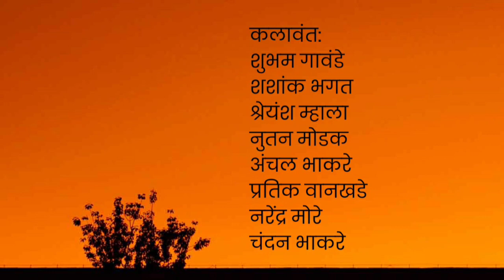MPSC Strugglers S2 Ep.07 | मराठी वेब सिरीज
बेसिकपासून संपूर्ण इंग्लिश ग्रामर शिकण्यासाठी
ABC Education App डाऊनलोड करा.

नमस्कार मित्रहो,

या चॕनलवरील PlayList चेक करा. भरपूर गोष्टी सापडतील. अभ्यासाचे व्हिडीओज् आहेत. मनोरंजक व्हिडीओज् आणि 'MPSC strugglers' ही मराठी वेब सिरीज सुद्धा आहे.
या सिरीजमध्ये बाहेरगावाहून किंवा खेड्यातून आलेल्या स्पर्धा परीक्षेच्या विद्यार्थ्यांचे जीवन दाखविलेले आहे. सर्व अगदी ओरीजीनल.

यातून स्पर्धा परीक्षेच्या विद्यार्थ्यांचा जीवनसंघर्ष समाजासमोर यावा व समाजाने त्यांच्याकडे चांगल्या नजरेने पाहावे व सपोर्ट करावा हा आमचा हेतू आहे.

या सिरिजमध्ये काम करणारे विद्यार्थी विद्यार्थीनी हे व्यावसायिक कलावंत नसून खरीखुरी स्पर्धा परीक्षेची मुलं आहेत. तेव्हा तुम्हालाही यामध्ये अभिनय करायचा असेल तर तुमचे स्वागतच आहे.

फक्त 'इच्छा असणे' हा एकच निकष आहे. राहिली गोष्ट अभिनय जमेल का? तर ते आमच्यावर सोडा. आत्मविश्वासाने या. पाच मिनीटांत तुम्हाला अभिनय शिकवतो.

माझा 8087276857 हा what'sapp व calling चा नंबर आहे. मात्र मी जास्तवेळ क्लासमध्ये राहत असल्यामुळे बहुधा फोन उचलू शकत नाही. तेव्हा मला call न करता फक्त आणि फक्त message करा. Text किंवा what'sapp काहीपण.

आणि ज्यांना 'बेसिकपासून इंग्रजी व्याकरण' चे क्लास लावायचे असतील तर त्यांनी 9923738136 यावर डायरेक्ट contact करावा.

धन्यवाद!

- आशिष भाकरे
संचालक, ग्रामर केअर अॕकॕडमी, गाडगेनगर, अमरावती